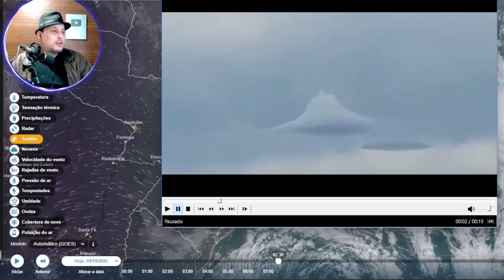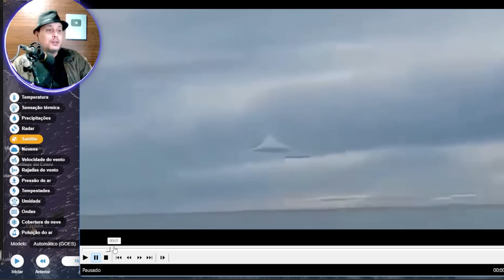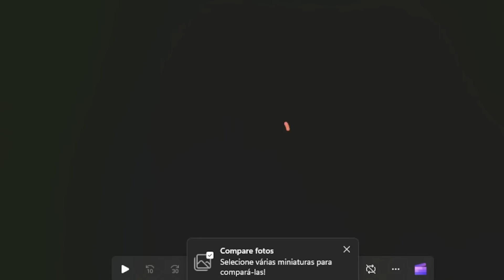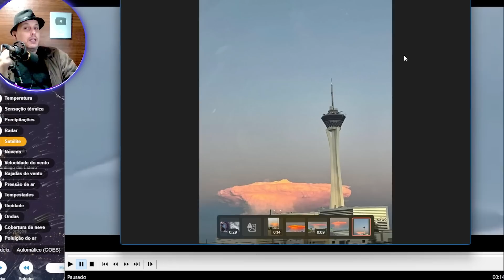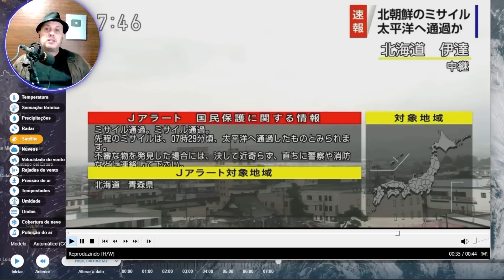ESTRANHO E ASSUSTADOR, AS IMAGENS DO CEU E CIRENES NO JAPÃO